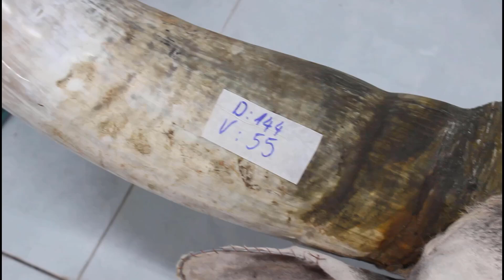Cách phân biệt vòng tay ngà voi thật giả - Đầu bò tót treo tường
Hổ hay còn gọi là cọp hoặc hùm (và các tên gọi khác như Ông ba mươi, kễnh, khái) là một loài động vật có vú thuộc họ Mèo được xếp vào một trong năm loài "mèo lớn" thuộc chi Panthera.[4] Hổ là một loài thú ăn thịt, chúng dễ nhận biết nhất bởi các sọc vằn dọc sẫm màu trên bộ lông màu đỏ cam với phần bụng trắng. Hổ là loài thú lớn nhất trong họ nhà Mèo và là động vật lớn thứ ba trong các loài thú ăn thịt (sau gấu Bắc Cực và gấu nâu). Hổ là một trong những loài động vật có biểu tượng lôi cuốn và dễ nhận biết nhất trên thế giới với những sọc vằn vện không lẫn vào đâu được. Chúng nổi bật trong thần thoại và văn hóa dân gian cổ đại, tiếp tục được miêu tả trong các bộ phim và văn học hiện đại, xuất hiện trên nhiều lá cờ, phù hiệu áo giáp và làm linh vật cho các đội tuyển thể thao. Đặc biệt trong văn hóa phương Đông, hổ được mệnh danh là "chúa sơn lâm". Do đó, chúng là biểu tượng quốc gia của nhiều nước như Ấn Độ, Bangladesh, Malaysia và Hàn Quốc.